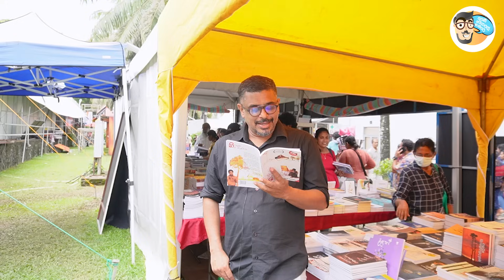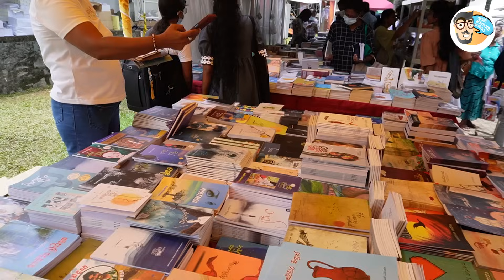කතාකරන කවි - Book fair එකේ..ගුනේ අයියාගේ අමුතු වැඩේ - Colombo Book Fair Special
Mahinda Prasād Masimbula
Kasun Samarathunga

ලිං කටින් වැටී  ලිං කටින් ම ගොඩ ආවේ නැතූව පොලවට පස් උනු උන් ඕනෑතරම් ය.
ගොඩ ඉඳන් බිම බලන් ඉන්න උන්ට වැඩිය ලිඳේ ඉන්න ගොම්බෝ අහස දැක ඇත්තේය.
ලිඳෙන් වතුර බීලා මුහුදට ආවැඩුවාට උල්පත් එක්ක යාලු ලිඳ ට ගානක්වත් නැත්තේය.
ඩයිනෝසර් size ලෝකයක අපි කැහුටු කුහුඹුවන් ය. කිසිවකට නිශ්චිත නිර්වචන නැත.. අපි කියන්නේ අපි ට හිතෙන දේය. ඔබ‍ට ඇහෙන්නේ ඔබ‍ට ඕන දේය.
ලෝකය ඔහේ ගලා යන්නේය..අපේ සිනහා මල් ලෙස පිපෙන්නේය.
අපේ කඳුළු ගල් ලෙස මිදෙන්නේය.
ඒ නිසා මල් අඩුය
. ගල් වැඩිය..